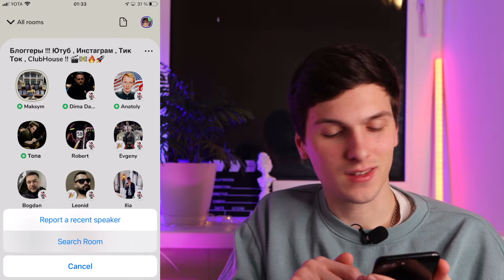Поиск по людям в комнате Клабхаус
Реклама. ПАО «Московская Биржа». ИНН 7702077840
Реклама. ООО "МБ Маркетплейс". ИНН 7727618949

Реклама. МБ Маркетплейс. ИНН 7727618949

В каждой комнате Клабхаус есть функция "поиск по людям" и вы можете найти любого человека в любой комнате clubhouse. Вы можете запустить поиск и найти человека например по нику на английском или русском языке с помощью данной функции